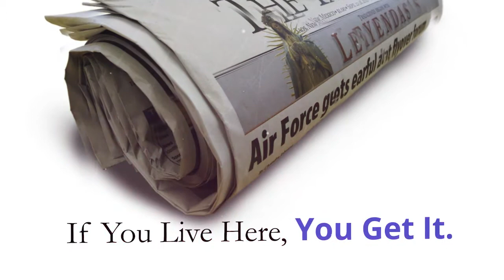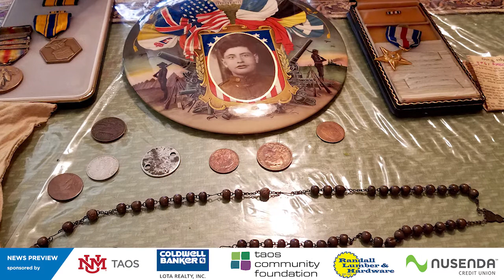Sneak Peek for the March 15, 2018 edition of the Taos News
The Taos News & UNM-Taos Digital Media Arts
Reporter Jesse Moya for the Taos News